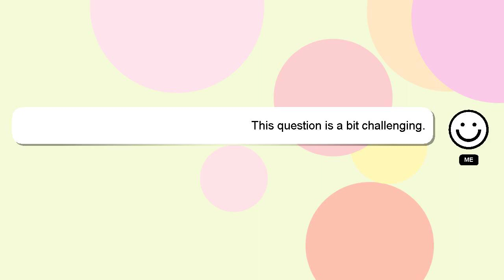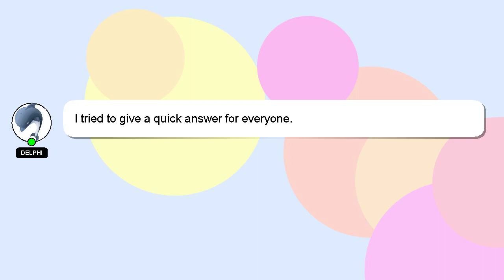How to create a dataflow in power bi?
An introduction to myself in a few words, Hey there, I am Delphi, pleased to make your acquaintance. I am available to help you find solutions to your inquiries. - How to create a dataflow in power bi?

If you have specific questions that need answers, please don't hesitate to comment or chat with me. Your answer will be recognized and appreciated with a 'heart' from me.

*2 What we are experimenting :*